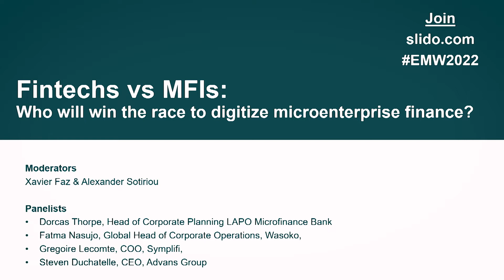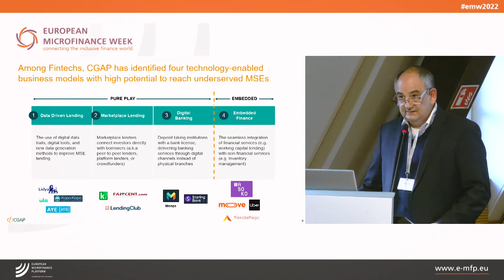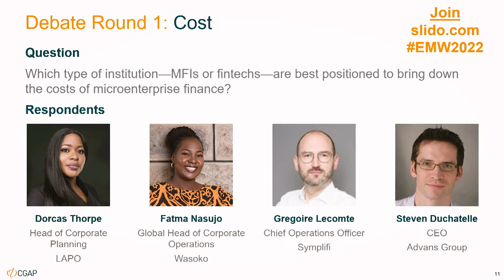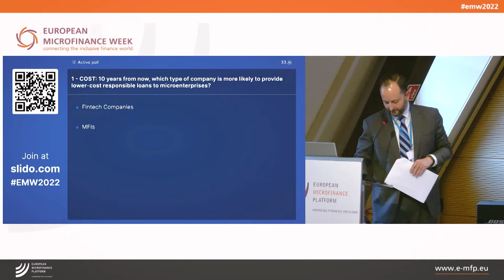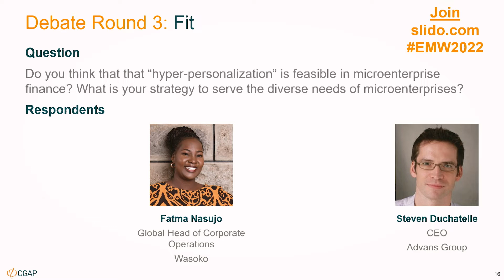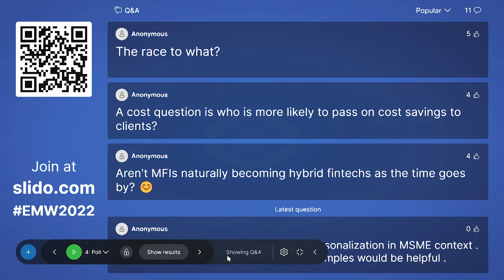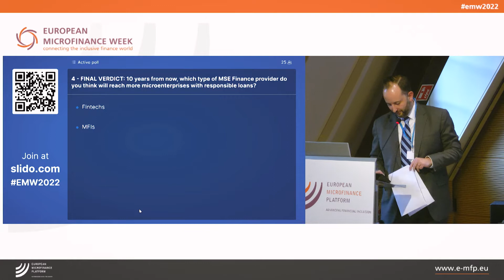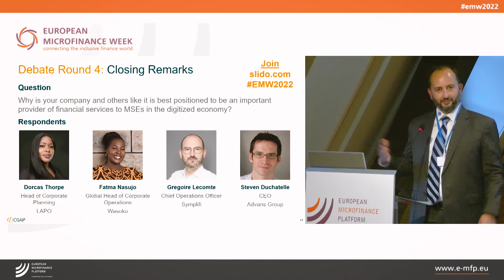EMW2022: Fintechs vs MFIs: Who will win the race to digitize microenterprise finance?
There is a (near) consensus that digital technologies have the potential to narrow the microenterprise finance gap, but it’s still not clear how and by whom. In this session, we compare and contrast how two types of players are approaching that challenge: On the one hand, we have MFIs, the incumbents of MSE finance, who have the benefits of a long history in the sector, established customer bases, and experience in managing balance sheets. And on the other hand, we have start up fintech providers, who have the benefits of technological prowess and operational agility, but do not have established customer bases or balance sheets. Ultimately, the sector probably needs both to address the monumental MSE finance challenge, and in this session we explore the unique and combined roles these dramatically different kinds of providers may play.

Panel:
Alexander Sotiriou, Senior Financial Sector Specialist, CGAP
Dorcas Thorpe, Head Corporate Planning , LAPO Microfinance Bank
Gregoire Lecomte, COO | co-founder, Symplifi
Fatma Nasujo, Wasoko
Steven Duchatelle
Xavier Faz, CGAP